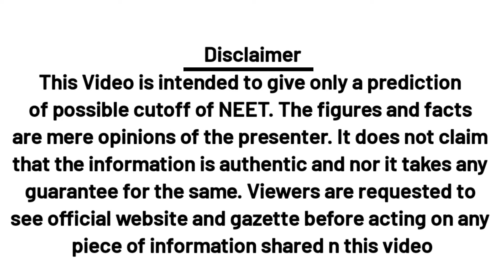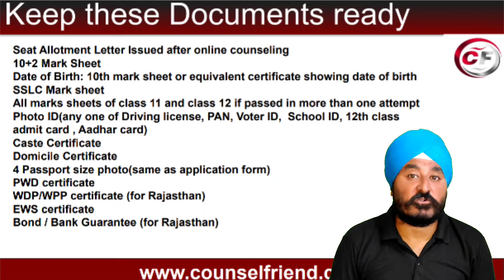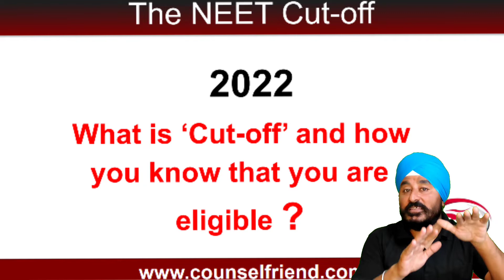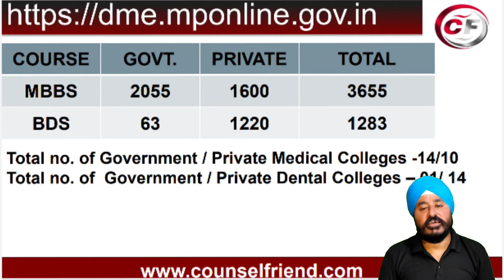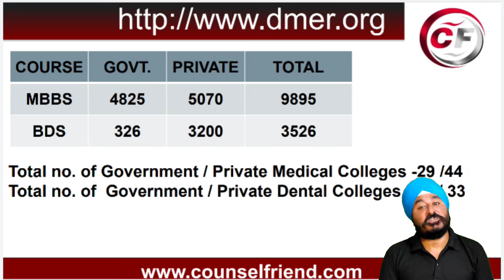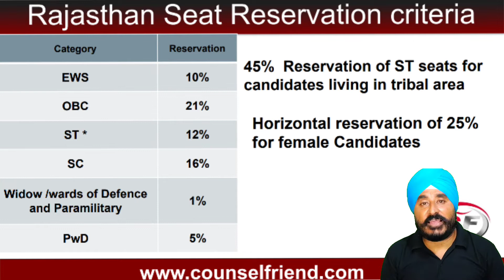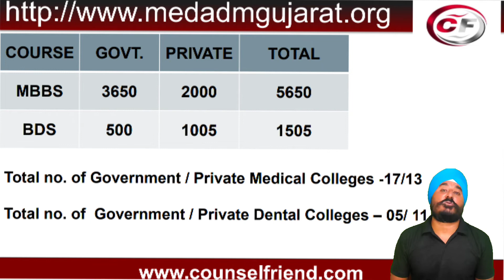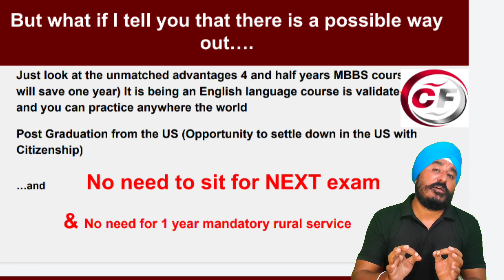NEET MBBS Cut-Offs 2022 | NEET Counseling | All Western India | Fully explained | Counsel Friend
In this video, I'm going to share the NEET cutoff 2022 for MBBS Government College State Wise. You can also check the NEET Cut Off list for various medical colleges in India here.

If you are looking for the NEET cutoff score for MBBS Government College State Wise, then this is the video for you! I'll also be providing helpful information about the MBBS Government College admission process, so make sure to check it out!

X

neet counselling,

neet counselling 2022, neet counselling 2022,

neet counselling fee refund 2022, neet counselling 2022 security money refund,

neet counselling,

neet counselling fee refund 2022,

neet counselling 2022 security money refund, neet counselling documents required,

neet counselling vlogs,

neet counselling application form 2022

neet counselling allen,

neet counselling assam,

neet counselling ap, neet counselling all india,

neet ap counselling 2022,

neet aiq counselling process 2022, neet counselling bihar,

neet counselling bewise classes, bihar neet counselling 2022,

bihar 2nd round neet counselling. bihar neet counselling 2022 latest news,

bopee neet counselling 2022, bihar neet counselling 2022 process,
bihar neet counselling 2022 merit list,

bihar neet counselling 2022 cut off, neet counselling chhattisgarh, neet counselling choice filling 2022, neet counselling demo,

bihar neet counselling process,

neet counselling consultancy, neet counselling choice filling,

neet counselling college filling,

neet counselling college allotment, neet counselling certificates,

neet counselling cut off 2022,

neet counselling cut off,

neet pg counselling choice filling, character certificate for neet counselling,

certificate required for neet counselling, chopra education neet counselling,

chandigarh neet counselling 2022, neet counselling document verification,

neet counselling details, neet counselling documents 2022,

neet counselling document,

neet counselling documents required 2022,

neet counselling date, neet counselling date 2022,

neet counselling date 2022 latest news